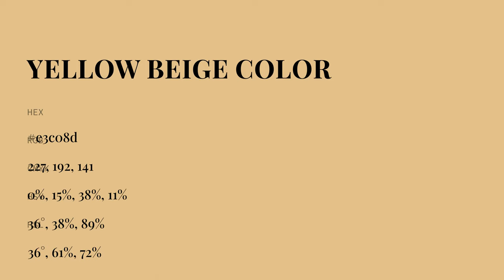Yellow Beige color e3c08d hex color - Yellow color - Cool color e3c08d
What color is Yellow Beige ? e3c08d hex color - Yellow color - Cool color e3c08d

Hex e3c08d Color Code is also known as Yellow Beige color.

Hex e3c08d Color code in RGB color code model is created after adding 89.02% red color, 75.29% green color and 55.29% blue color.
Hex e3c08d Color code in CMYK color (process color) code model is generated after subtraction of 0% cyan, 15% magenta, 37% yellow and 10% black.